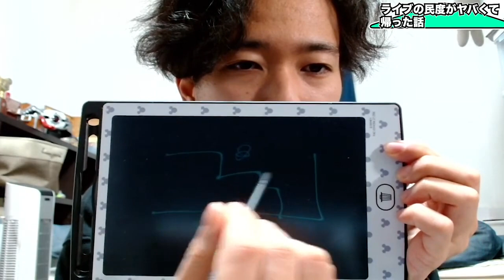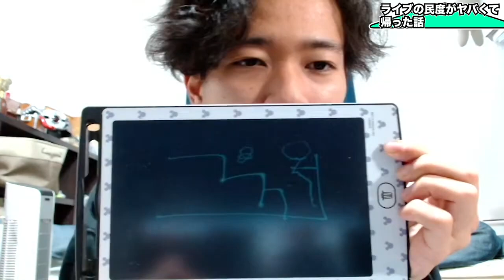【声優】ライブの民度がヤバくて途中で帰った話。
〈今日の一言〉
悲しいなぁ

〈BGM〉
DOVA-SYNDROME
龍崎一 様